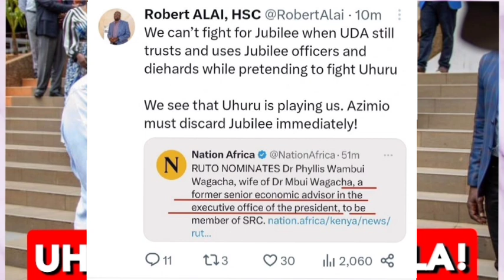"Uhuru is Using us" Top ODM Politician Now Claims After Name of Person Ruto Nominated to Top Post